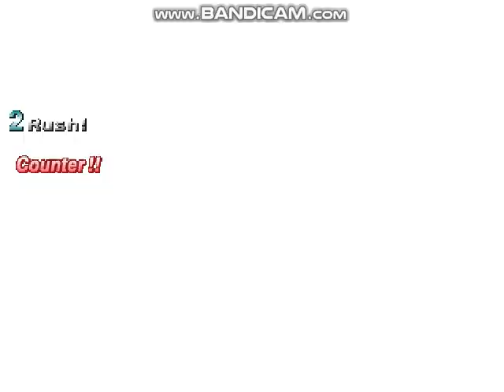Mugen: Multiverse Melee (Episode 928: Neptune & SpongeBob VS. Blue Aardvark & Patrick Star)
This Is My 928th Remake Episode Of Mugen: Multiverse Melee. Featuring: Neptune From Neptunia, Spongebob Squarepants, Blue Aardvark from The Ant and the Aardvark & Patrick Star.
i did not own the background audio in this fight.

This fight is a request from: @LeulFrezer-eh7ko